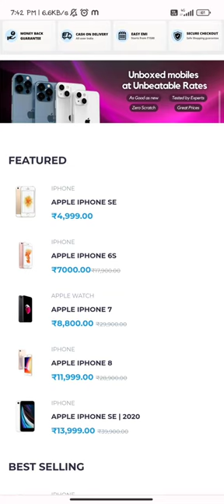Cellbuddy website se order nhi karna ❌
𝐘𝐨𝐮𝐫 𝐄𝐧𝐪𝐮𝐢𝐫𝐲 -

ls Cellbuddy trusted or not?
Who is the owner of Cellbuddy?
Does Cellbuddy sell original products?
Does Cellbuddy give warranty?
Which site is best for iPhone?
Which carrier is best for iPhone?
ls cash on delivery available on Cellbuddy?
What is the most trusted phone?
Who is making iPhone in India?
Are there iPhone fakes?
Are Japan iPhone original?
Can I replace my iPhone for free?
Mega Cellbuddy Mumba: Cell buddy Product Review In Hindi
Mega Cellbuddy Mumba: Cellbuddy iPhone 8
Mega Cellbuddy Mumba: Kya Cellbuddy Se iPhone Lena
Chahiye
Mega Cellbuddy Mumba: Tags
Mega Celbuddy Mumba: Cellbuddy iPhones
Mega Cell buddy Mumba: Cellbuddy iphone 14
Mega Cell buddy Mumba: Cellbuddy iphone 4 plus
Mega Cellbuddy Mumba: Cell buddy iphone 4 pro
Mega Cellbuddy Mumba: Cellbuddy iphone 14 pro max
Why iPhone is so costly?
What is the fastest network for iphones?
second hand iPhone in Mumbai
cheapest iPhone shop in Mumbai
iPhone shop in Mumbai
iPhone shop near me
Mumbai iPhone store
second hand iPhone store in Mumbai
Mumbai mobile market
mobile market in Mumbai
Mumbai iPhone market
Mumbai Chor Bajar
Chor Bajar in Mumbai
iPhone store near me in Mumbai